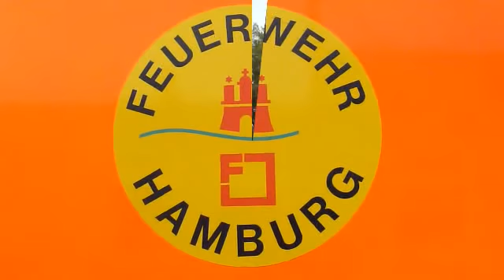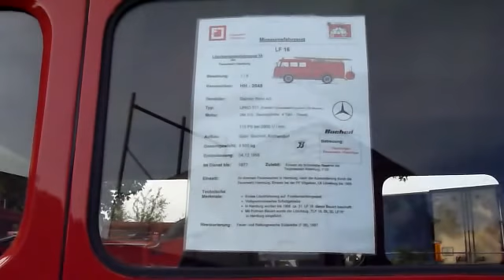Feuerwehr Hamburg - Einblick bei den Profis (24.09.11)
Hamburg (acn/ar) - Unsere Feuerwehr in Vergangenheit und Gegenwart - so könnte der Tag der offenen Tür bei den Profis der Feuerwehr in der Grossmannstraße (Hamburg) betitelt werden. Viele Fahrzeuge,darunter Odtimer,  technische Geräte und ein Einblicke in den Feuerwehralltag wurden geboten. Eine gelungene Präsentation der Arbeit der Feuerwehr Hamburg.